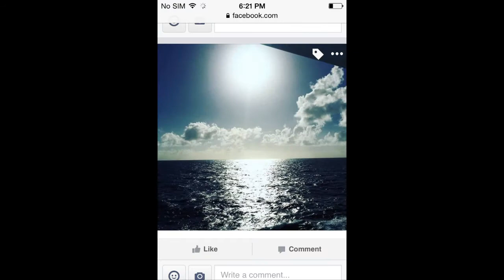Ship Life Adventures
I had the opportunity to a crew member of the Oasis of the Seas for 7 months!! Here is a collaboration of pictures and videos of the adventures I enjoyed while living the dream!